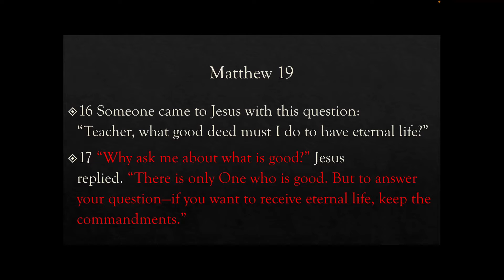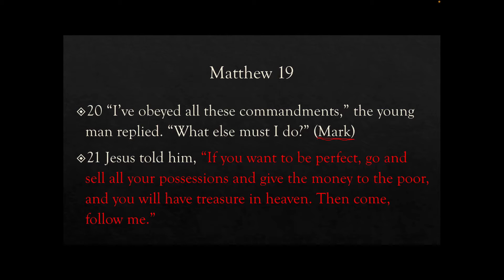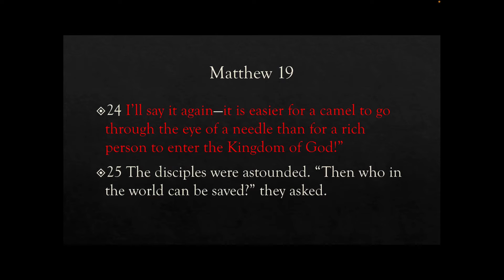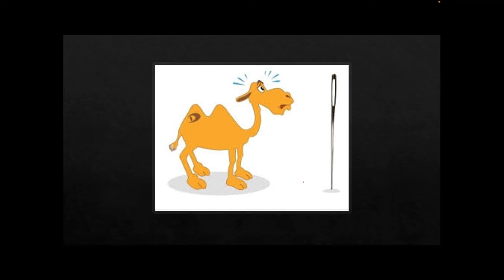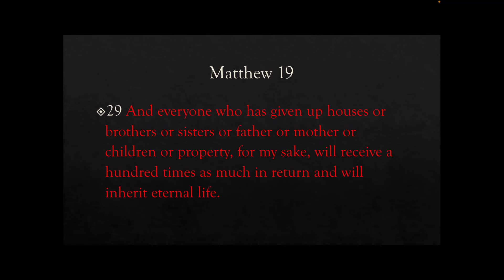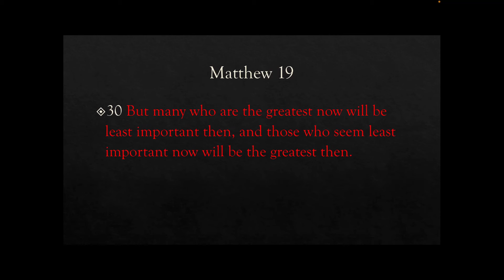2021년 1월 31일 유초등부 Sermon | Eric Yang